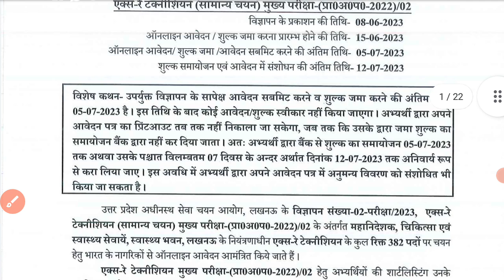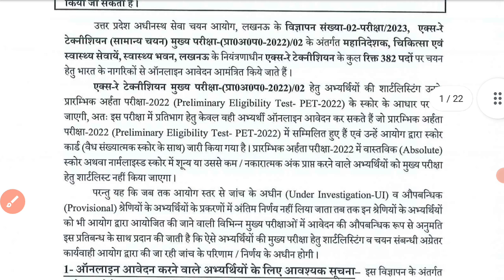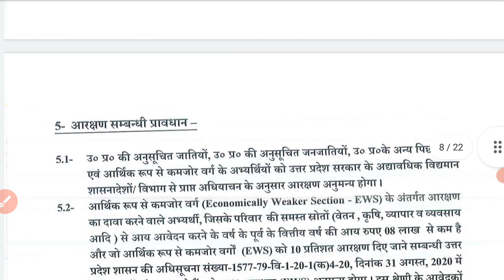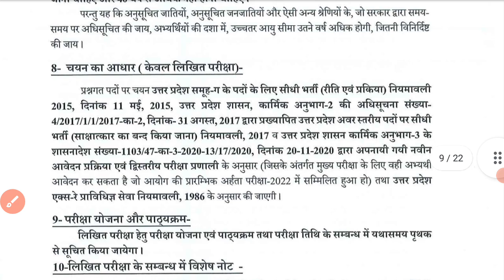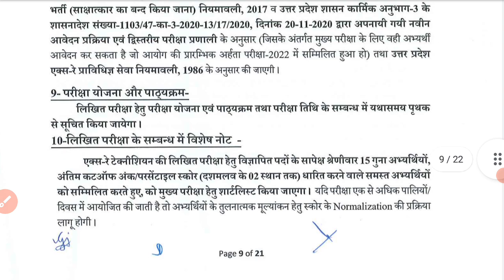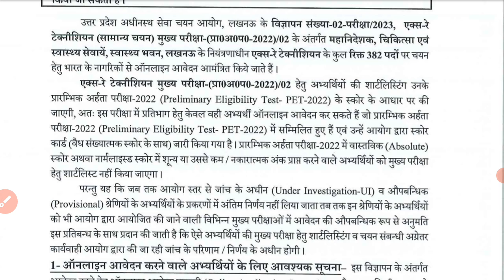UPSSSC latest news | upsssc X-ray technician vacancy 2023 mains exam | up govt job recruitment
Friends, video upsssc X-ray technician vacancy detail diya gya hai,

upsssc X-ray technician recruitment 2023 mains exam
Kya upsssc X-ray technician ke liye other state se apply kar sakte hai
Salary for X-ray technician
Age limit for X-ray technician
UP govt job vacancy